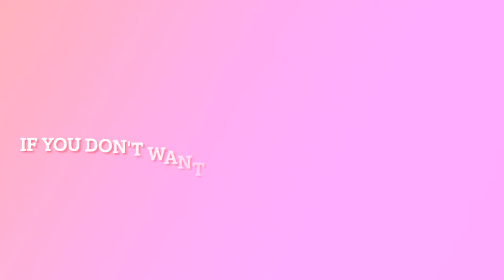THIS COULD HAVE BEEN SUPER BAD!! I cut my finger with a knife!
Hey there, I am a Canadian vlogger!! YouTube is my joy and passion, I am SO excited to be sharing my life with you, because I love life and going on adventures, so I decided to record it for myself, and share it with all of you!! My channel is all about vlogs, challenges, travel and other fun things!